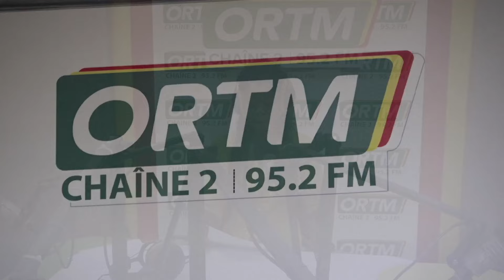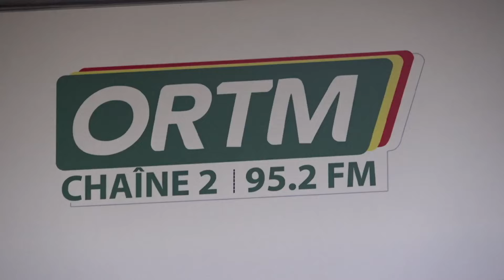Infos-cité du vendredi 27 septembre 2024 de la Chaîne 2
Présentation : Aissata dite Koumba KANE
Mise en ligne : Badji TOURE
Coordination : Tamsir Sangoy Diabate